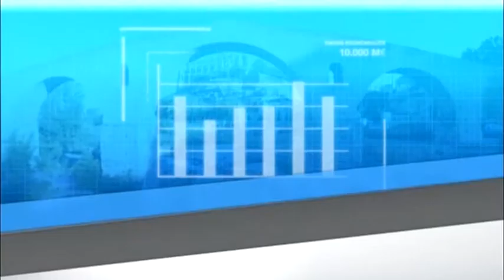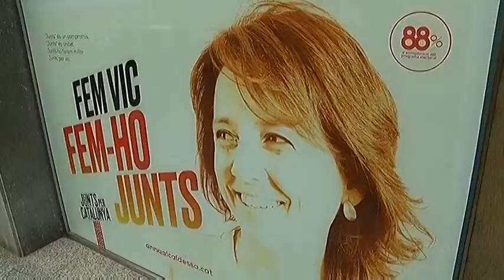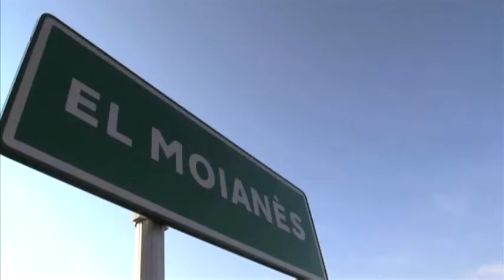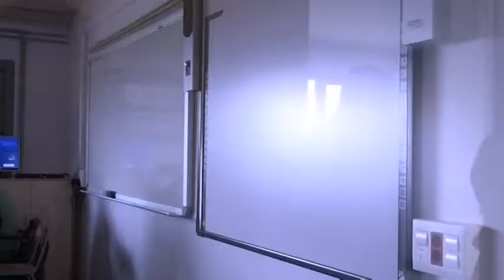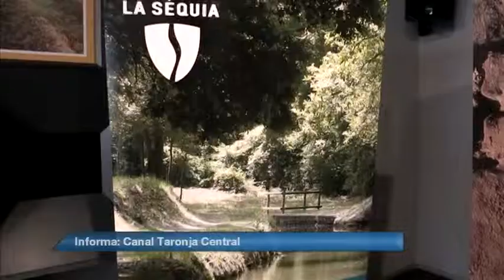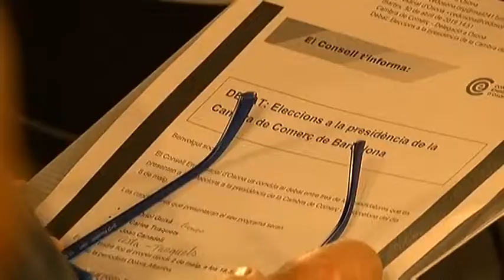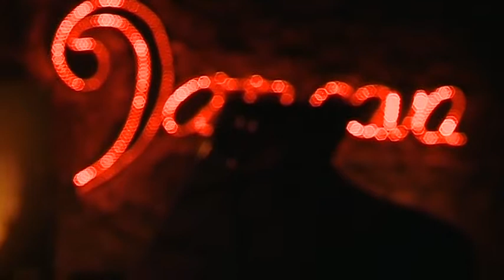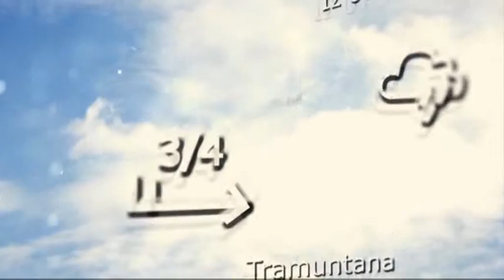Al dia - 3/5/2019